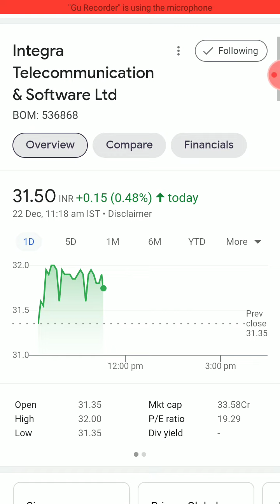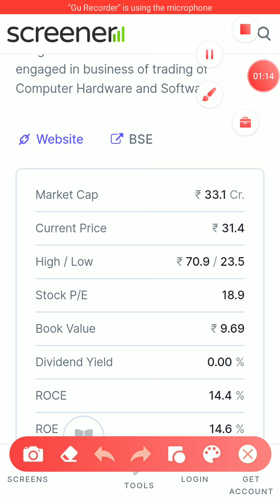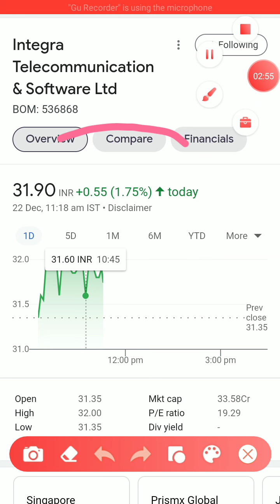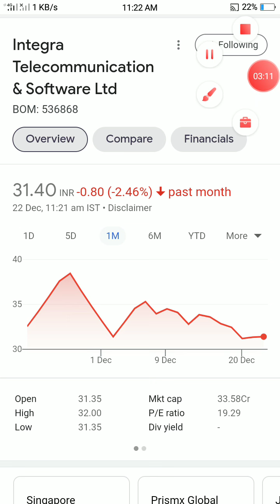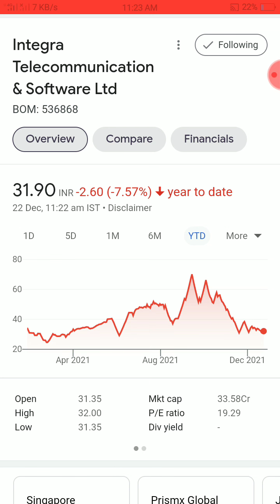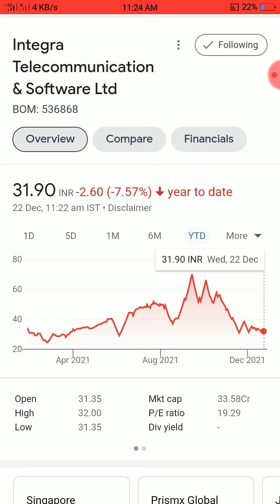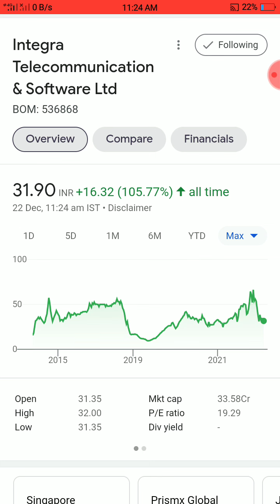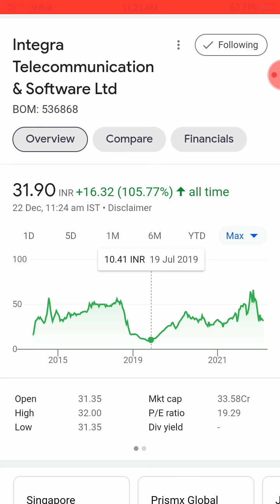Integra Telecommunications & Software Share Analysis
Doston is video me humne 'INTEGRA TELECOMMUNICATIONS & SOFTWARE LTD' ka complete analysis kiya hai aur ant me humne is share ke bare me bataya hai ki is waqt ye share humein buy karna chahiye ya nehi.